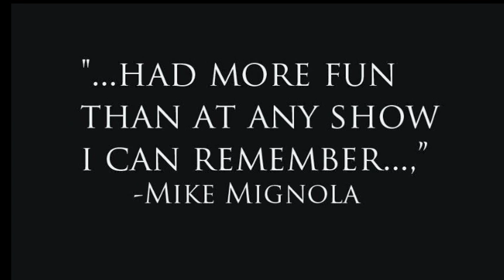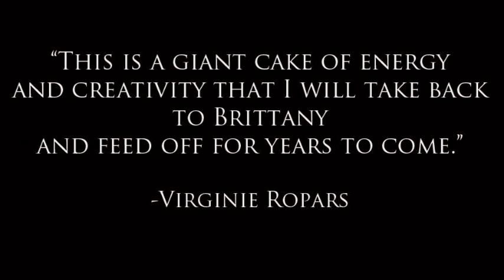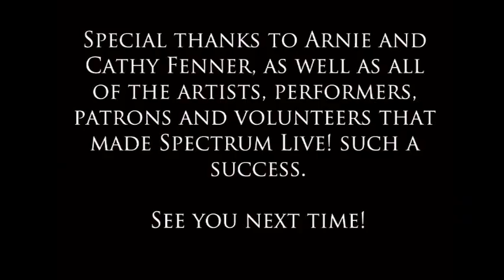Spectrum Fantastic Art LIve! May 18-20, 2012 KC,MO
coverage of Spectrum live! 2012